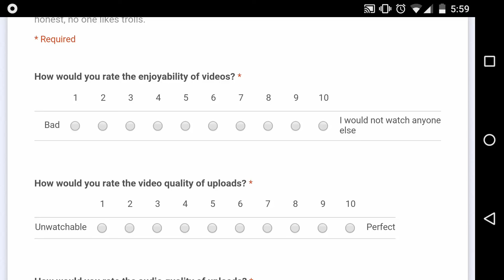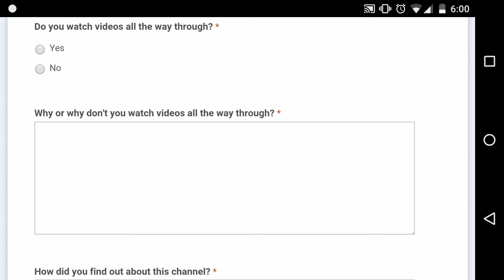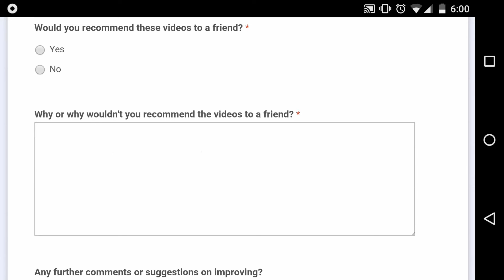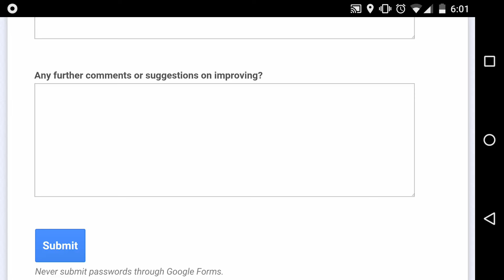Candys0n Channel Survey! What Do YOU Think? Link In Description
Your feedback is very much appreciated!

My setup(specs, etc.)
Mobile Recording: Moto X Pure Edition - 3rd gen
►Android 5.1.1 - Almost pure stock
►1.8Ghz Hexa Core Qualcomm Snapdragon 808 CPU

PC Recording/Editing: HP Envy 17
►Windows 7, HP overlay - Stock
►2.3Ghz Quad Core i7 - 3610 QM CPU
►AMD Radeon HD 7850M GPU

Want to learn how to record yourself? Or Change your name? Here are some tutorials regarding Bloons TD Battles.

For newcomers - Watch this to see the best videos uploaded to this channel. They are handpicked and regularly updated to provide the best and most relevant of Candys0n!